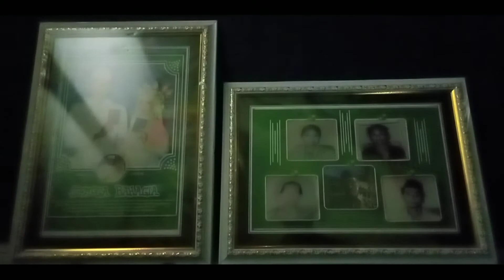100% Iklan Cetak Foto plus Figura